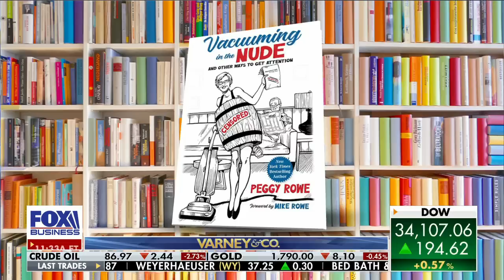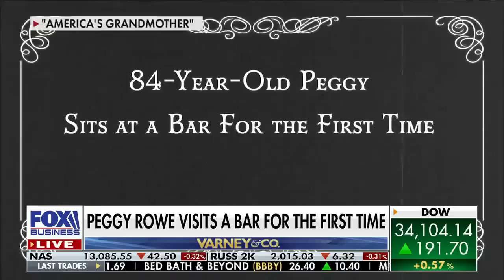Mike Rowe responds to Jamie Dimon saying there's truth to China's claim US is 'lazy'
'How America Works' host Mike Rowe and mom Peggy Rowe discuss her new book 'Vacuuming in the Nude' and the challenges facing American workers on 'Varney & Co.'